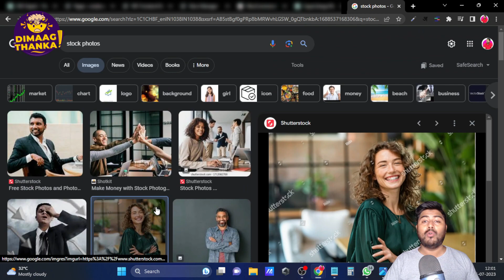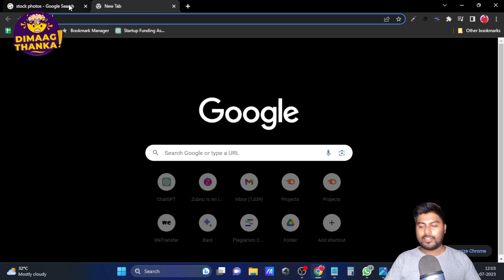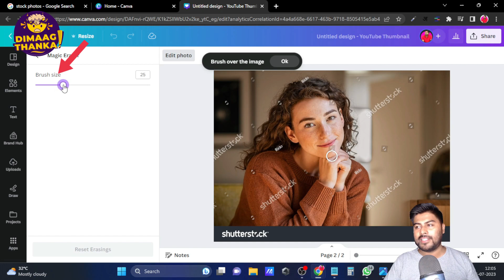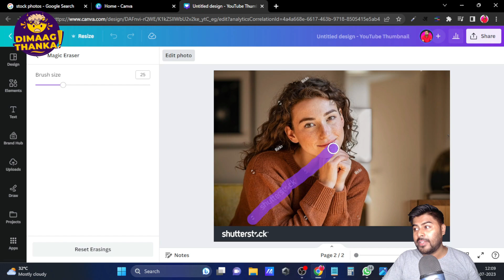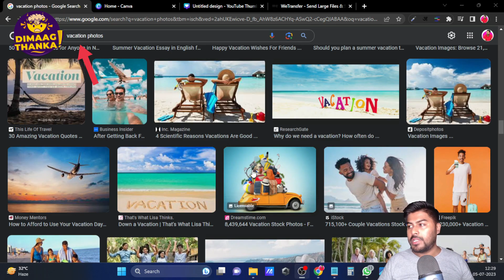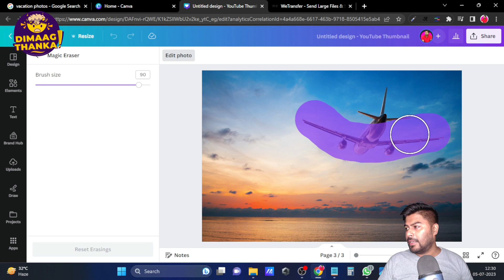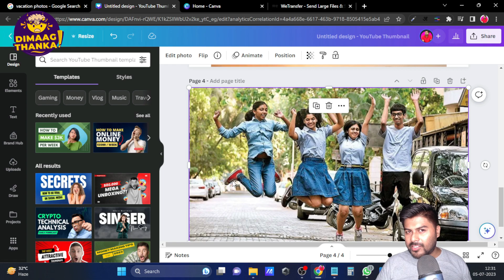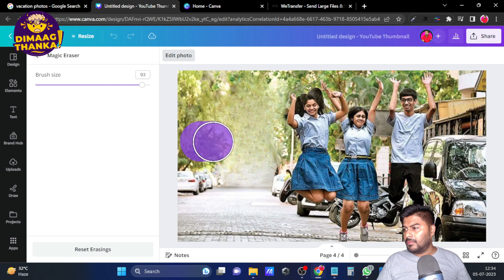इस Tool से आप Google से कोई भी Image चुरा सकते हो!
Canva's Magic Eraser Tool lets you effortlessly extract any image from Google for free.

In this step-by-step tutorial, I'll guide you through the entire process of using Canva's Magic Eraser Tool, providing valuable tips and tricks along the way. Get ready to revolutionize your content creation game and unleash your creativity like never before!